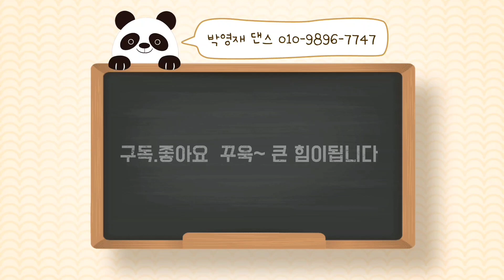블루스란 이런거라~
숨은고수님,춤을사랑하시는분,영상에 남기고픈 솜씨

조중실회장님의 특기이신 안아들어 돌아가기~~
와우 짱이십니당^^
스핀,풍차돌리기 달인 부드러운남자~
여유가넘치고 편안하게 리드해주시니 댄스가 굿이랍니다
올만에 뵙고 먼길오셔서 감사합니다^^

박영재 원장님
배석철 원장님

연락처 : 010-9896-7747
주소 : 대전시 동구 중동 25-2 3층 박영재 댄스스포츠
학원 오시는길 : 대전역에서 도보 5분거리 (인근 천변도로 및 공용주차장 이용)

- 2022 실버아이 TV 사교댄스 춤신대전 대상 수상

* 2004~현재 전국 댄스스포츠 심사위원 위촉
* 2004 제 8회 국제 댄스스포츠대회 심사위원 위촉
* 2006 코리아 골드컵 전국 댄스스포츠대회 심사위원 위촉
* 2007 세계 벨리댄스대회 심사위원 위촉